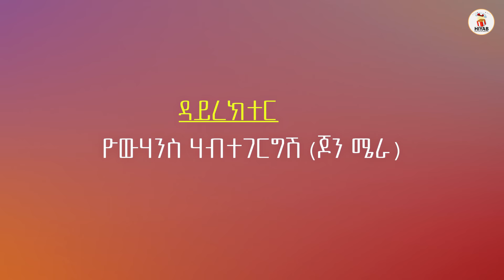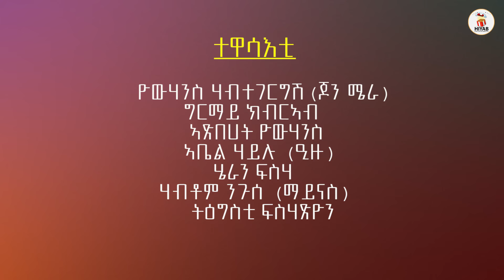Hiyab-(ዱጉል)Dgul By Amanuel Tekle(chakur)& ዳይረክተር ዮውሃንስ ሃ/ገርግሽ (ጆንሜራ) New Eritrean Short movie 2024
ሓዳስ  ናይ ትግሪኛ  ፊልም ድጉል
New Eritrean 2023 dgul by Amanuel Tekle Chakur Direktor yowhans habtegergshHiyab Entertainment

About Us
Hiyab Entertainment provides all new Eritrean and Ethiopian
- Film
- Music
- Comedy
- Celebrity videos

If you want to get informed when we upload new video of new Film, Music, and short comedies

መሰል ዋንነት
ብዘይ ፍቓድ ዝኾነ ቪድዮ ናትና ኣውሪድካ ምጥቃም ኩልኩል ምዃኑ ብትሕትና ንሓትት፡